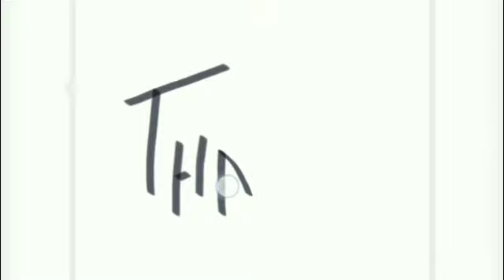History and Systems of Psychology (PSY502) VU | Lecture No.26 | Learners Academy By Bia Baloch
➡️History and Systems of Psychology (PSY502)VU Urdu
➡️ Historico-Evolutionary Psychology (Continued)
By: Miss. Masooma Imam (Clinical Psychologist)